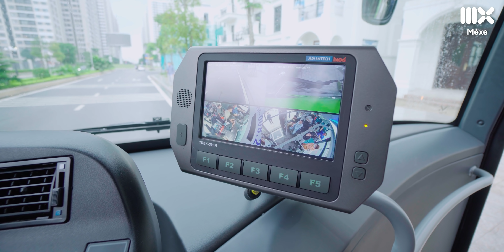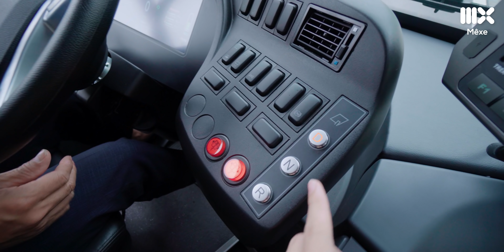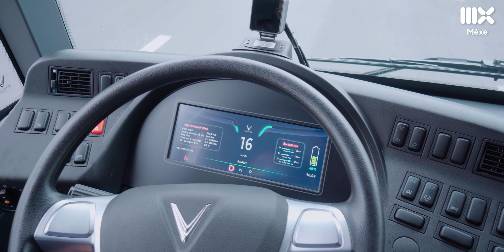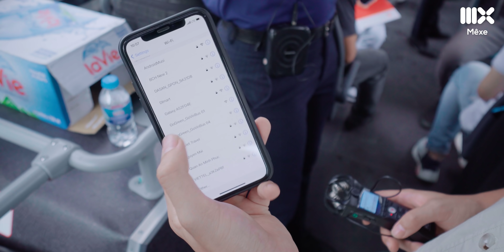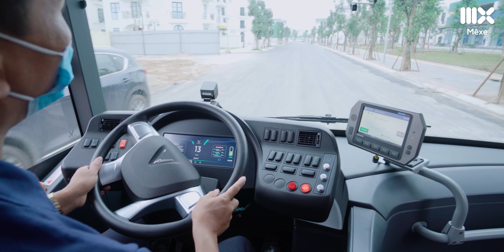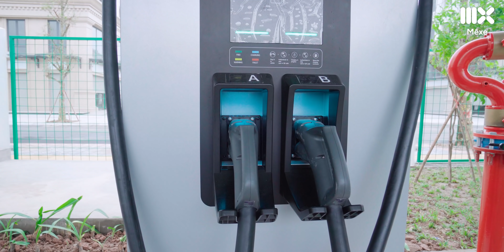Hệ thống màn hình, camera AI cực xịn trên xe buýt điện VinBus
VinBus chính thức khai trương và đưa vào vận hành tuyến xe buýt điện thông minh đầu tiên tại Việt Nam. Trước mắt, những chiếc VinBus sẽ hoạt động trong khu vực Vinhomes Ocean Park, Gia Lâm, Hà Nội. Bên cạnh ưu điểm về khả năng bảo vệ môi trường nhờ sử dụng động cơ điện, điểm đáng chú ý của Vinbus đó là hệ thống camera giám sát tài xế cũng như toàn bộ xe, giúp việc sử dụng và vận hành xe được kiểm soát chặt chẽ. Trước mắt, Vinbus đang chạy miễn phí tại OceanPark trước khi hòa vào hệ thống giao thông công cộng của Hà Nội, TP. Hồ Chí Minh, Đà Nẵng, Phú Quốc.
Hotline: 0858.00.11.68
Fanpage: Fb.com/KhaleFactory1199